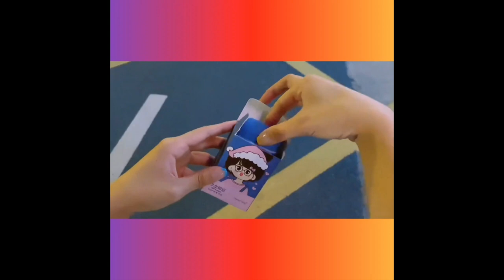Smart gadgets | smartkitchengadgets | amazonproducts | kitchengadgets | homegadgets | USA gadgets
Amazon products to buy
Amazon products kitchen
Amazon kitchen utensils
Amazon sale
Amazon great Indian festival sale
Amazon latest kitchen items
Best AmazonProduAmazon n online shopping products
 Amazon space saving items
Amazon smart gadgets
Amazon organisers
Amazon latest products
Amazon haul
Amazon racks
Amazon house hold items